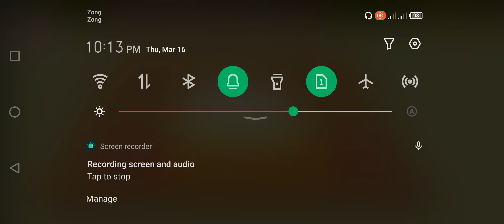Baby Panda's Cafe🍝🍧@WowKidz1 @ChuChuTV